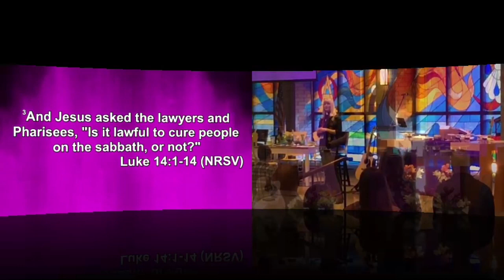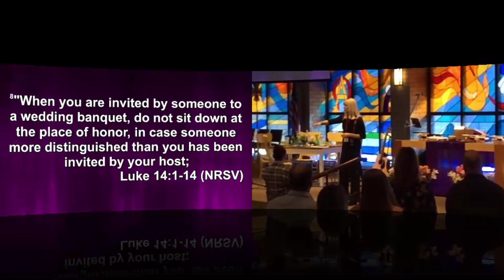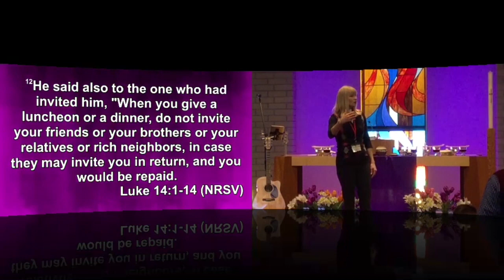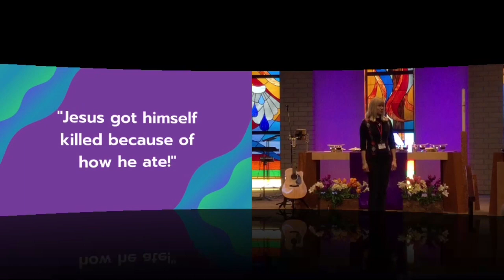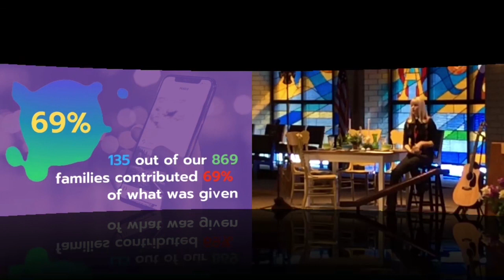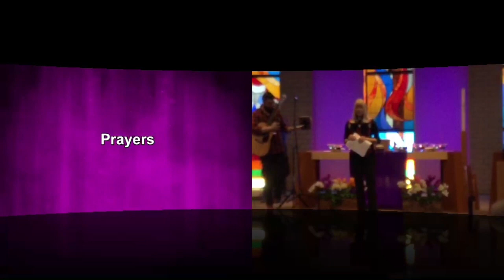2020 03 Pastor Mary Sermon - Family Meeting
At Good Shepherd Lutheran Church in Moorhead MN, Pastor Mary Suomala Folkerds leads a church family meeting.